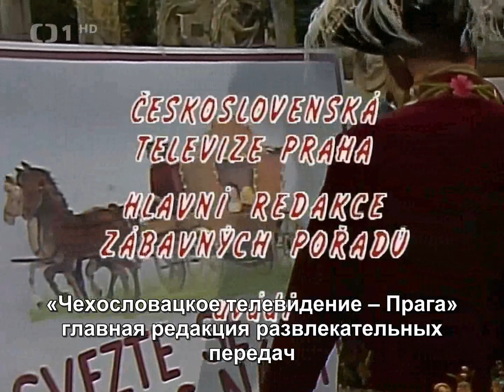1989 ⋮ В этом замке привидения, шеф! ⋮ V tomhle zámku straší, šéfe! ⋮ Субтитры ⋮ HD 1080 ⋮ тизер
Ловко провернув «лошадиное дело», Пепа́н, Яра и Ма́рцела уезжают из Праги и устраиваются на работу в исторический замок Ко́нопиште. Днём они катают детей на бричке, а по вечерам тайком изучают замок и готовят план его ограбления. Кастелян замка ничего не подозревает, и наши друзья полагают, что дело уже в шляпе — не сегодня завтра они обчистят замок и вернуться в Прагу. Но тут на горизонте внезапно появляются старые знакомые наших героев: Барбара с Ухажёром, пражский Скупщик краденого и, в довершение всего, капитан полиции Мондя́к. События начинают разворачиваться совсем уж неожиданным образом, первоклассный план Пепа́на оказывается под угрозой, а тут ещё выясняется, что в старом замке обитают привидения…